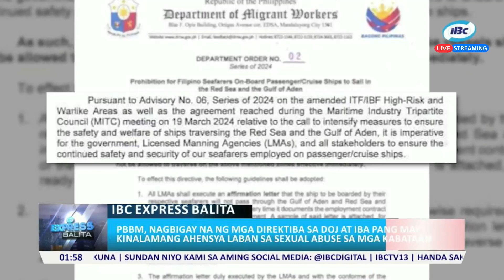AFP, kinilala ang 6th Infantry Brigade sa kanilang pag-gapi sa ilang BIFF members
Abangan ang IBC Express Balita tuwing 12nn, 2pm at 4pm.